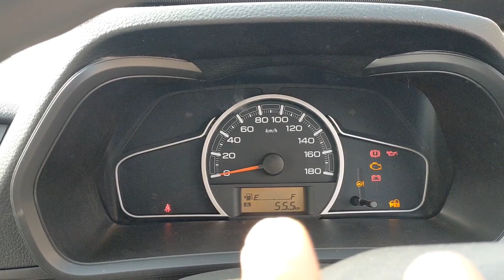2023 New Alto 800 LXI | इससे अच्छा और कोई नही | review features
2023 New Alto 800 LXI | इससे अच्छा और कोई नही| Alto 800 LXI 2023 | review features|‎@Mr. Gaadi wale